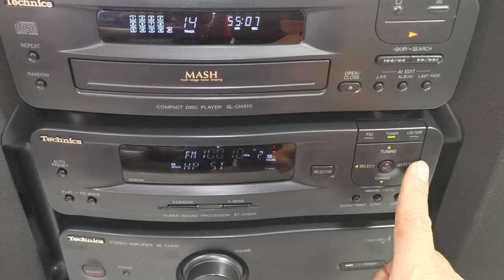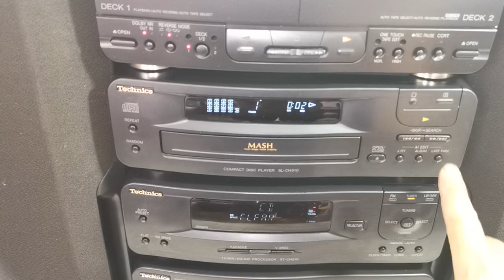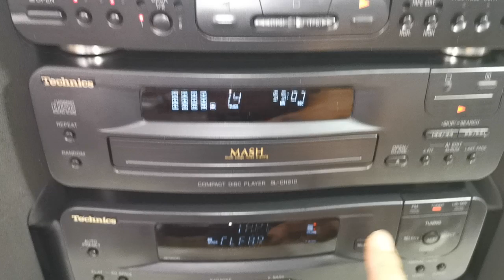Technics SC-CH510 CD Cassette Radio Hi-Fi System (Made in Japan)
eBay Listing

Selling this Technics SC-CH510 CD Cassette Radio Hi-Fi System. This is a rare find, a quality system made in Japan and produces quality powerful sound. Everything is working except tape 2 does not play (FFW/RW working) and CD door does not open (my disc is stuck inside). The photos you see of the items on our site are of the condition and actual unit available you will receive. You are welcome to inspect the item and please ask all questions before buying, it will be sold as is. Thank you.

Country: Made in Japan
Year: 2000's
Amplifier: SE-CH510 New Class A Stereo Amplifier
Tuner: ST-CH510Tuner/ Sound Processor
CD Player: SL-CH51- MASH CD Player (Working but CD door does not open)
Cassette Deck: RS-CH510 Double Stereo Cassette Deck (Tape 2 does not play, FFW/RW working)
Speakers: SB-CH510A 3 Way BASS-REF Speaker System
Amplifier Power output: 35W watts per channel into 6 Ohms
Speakers Power: 70W into 6 ohms
Dimensions:
- 270W x 350H x 415D mm (System)
- 210W x 240H x 415D mm (Per Speaker)
Weight:
- 10kg (System)
- 5kg (Per Speaker)